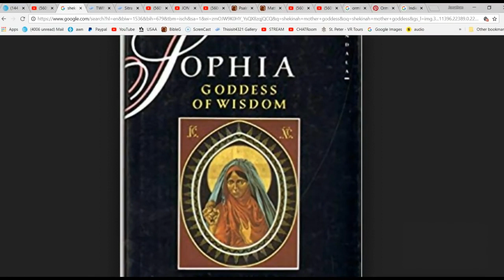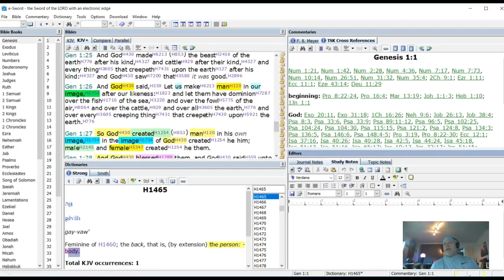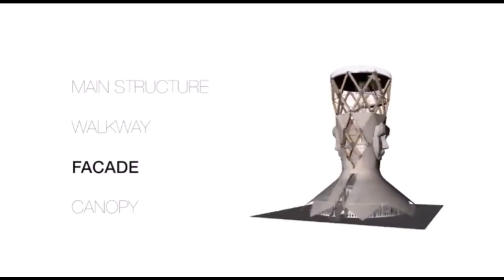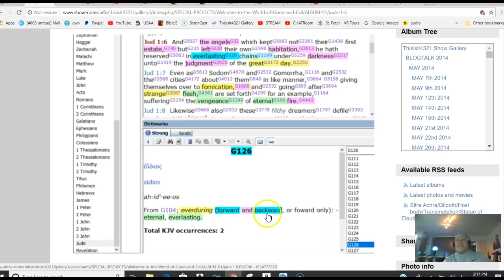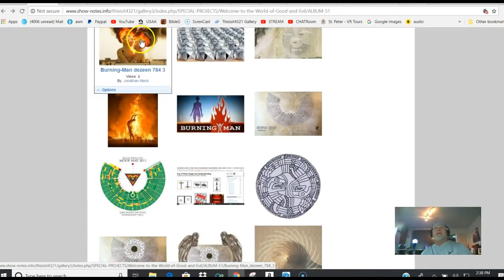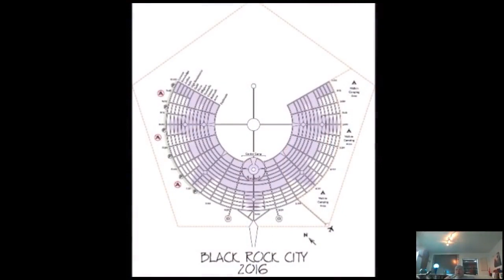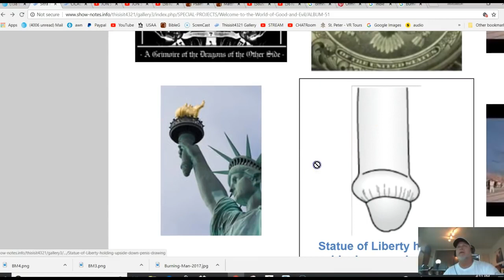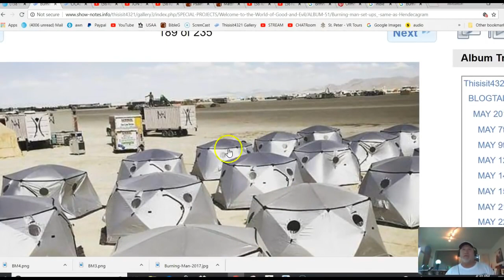End of the WORLD !! We are Living in the Last Days,,,Knowledge is increasing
Video mirrored from theJonathanKleck YouTube channel.

The Light In The Dark Place - Article:
▶ The Origin of Life and the Transmutation of the Human Race (Part 5 of 6) Seed, Egg, Flower, and Tree of Life (Sephirot)